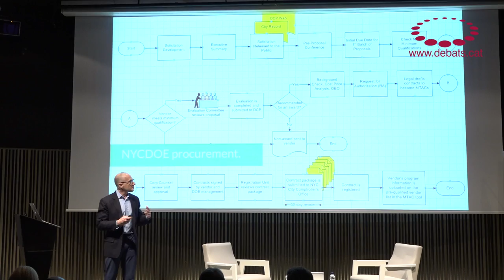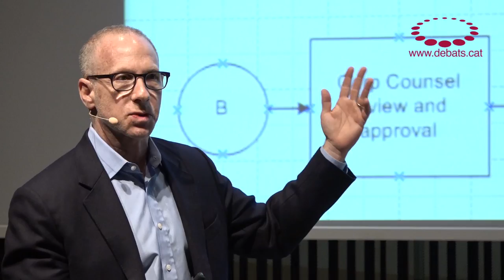Steven Hodas - How to ensure that technological innovation improves academic performance?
Debates on Education with Steven Hodas, Former executive director of the New York City Education Department's Office of Innovation. Between 2012 and 2014, he was creator of personalized learning technology platforms and advisor to public and private educational organizations in iZone a project aimed at providing support to publicly funded schools in the use of innovation and technology to solve the principal learning problems, aiming for personalization.

Event organized by the Universitat Oberta de Catalunya (Open University of Catalonia) and the Jaume Bofill Foundation, with the collaboration of MACBA.